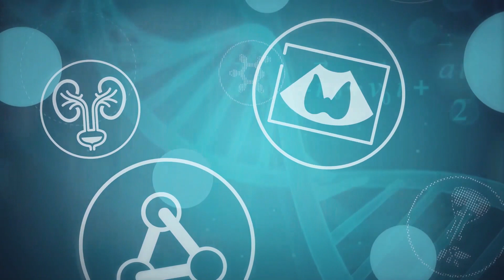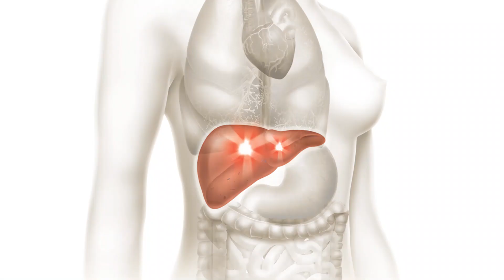Mucuna - Conheça os cinco benefícios a Saúde